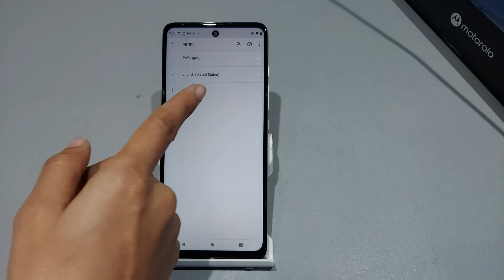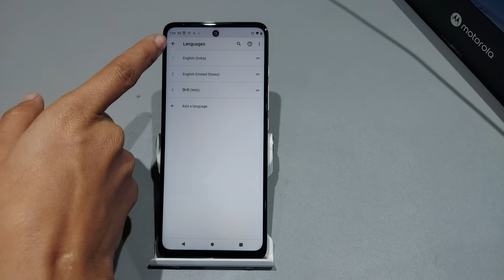Moto g31,g 5g default language setting | Moto g31 me default language kaise set karen